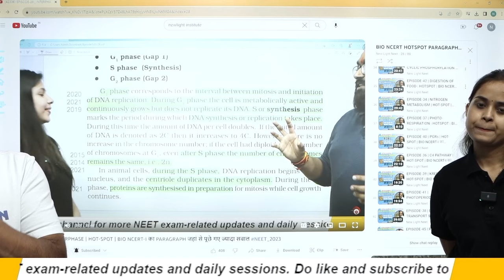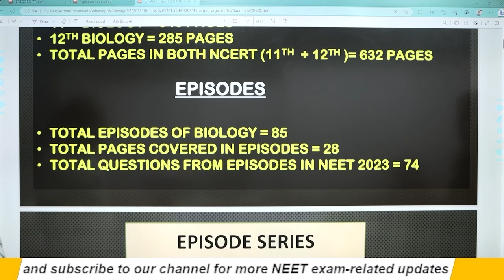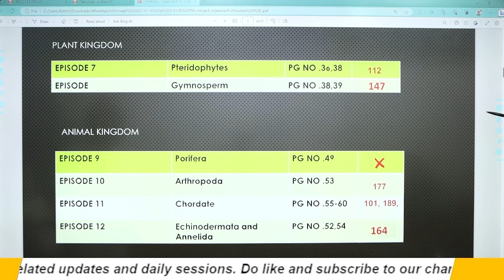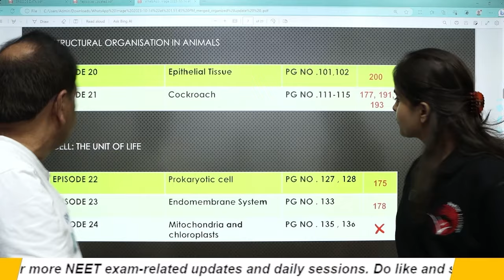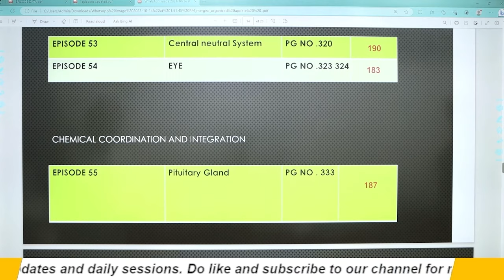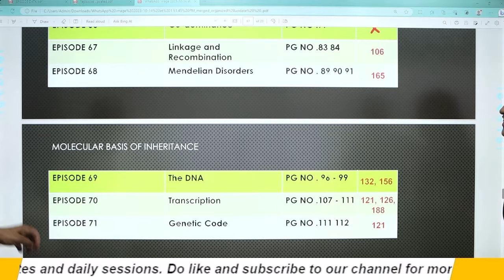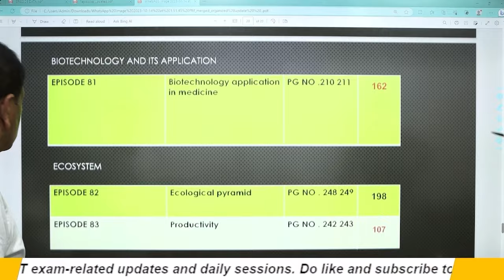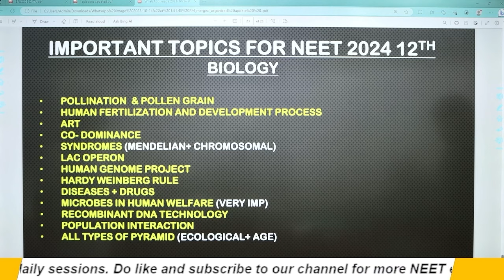BIOLOGY HOT-SPOT SERIES से कितने QUES. आए NEET 2023 में | जरूर देखिए यह VIDEO NEET 2024 के लिए